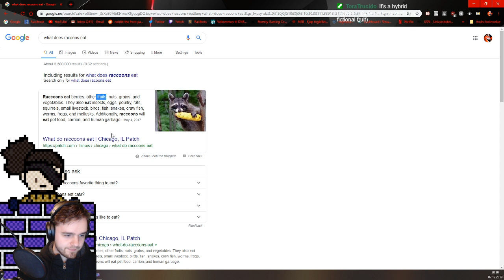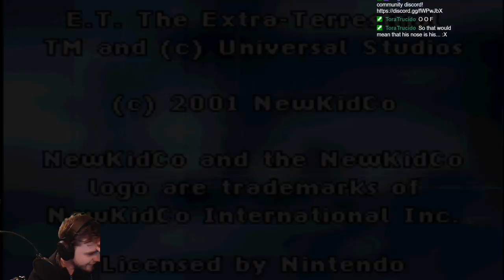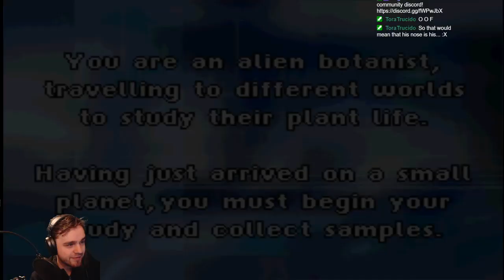Full Stream - The Game Boy Stew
Playing a couple random Game Boy Advance titles that were considered great and not so great..

Stream Date: November 2019